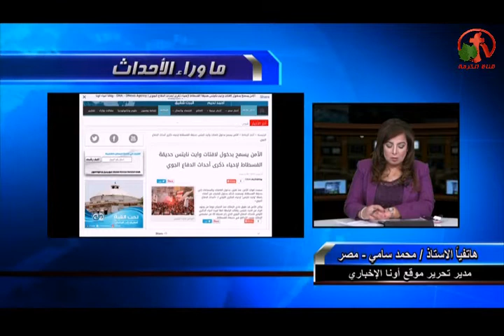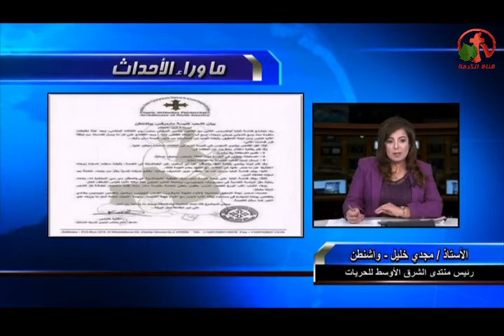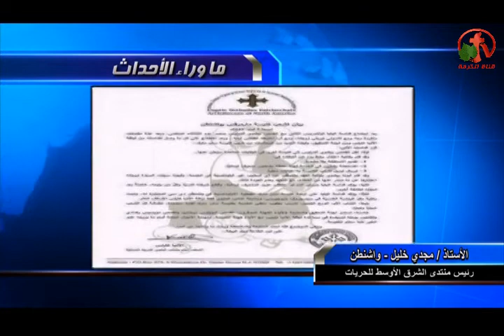حلقة ماوراء الأحداث 8 فبراير 2016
أ. محمد سامي وحوار هام جداً حول الأزمات التي تواجهها مصر أقتصادياً وسياسياً!
أ. مجدي خليل: البيان الموجه لشعب كنيسة مارمرقس واشنطن عن القمص بيشوي أندراوس!
أ. أيمن نصري: يجب علي كل الأطراف الليبية التوافق أنقاذاً للأنسانية!
Behind the Scenes Feb. 8, 2016
Alkarma Tv channel
Dr. Mona Roman